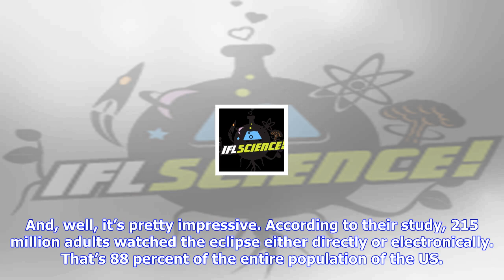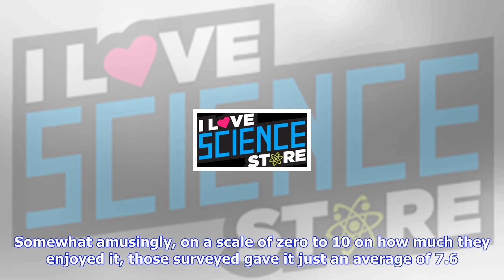Breaking News | More americans watched the total solar eclipse than the super bowl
More americans watched the total solar eclipse than the super bowl

Last month, Americans turned out in droves for a onceinalifetime event, as a total solar eclipse mad...